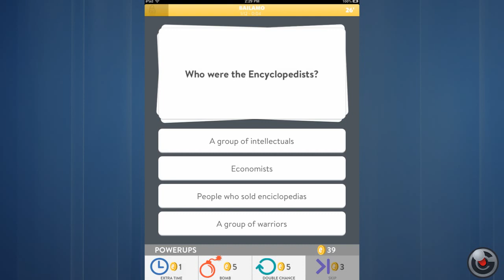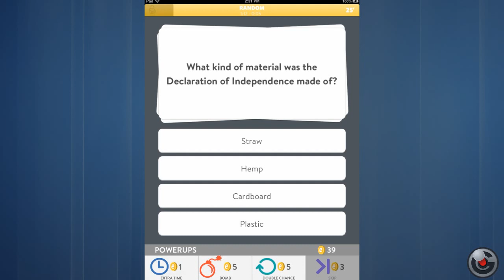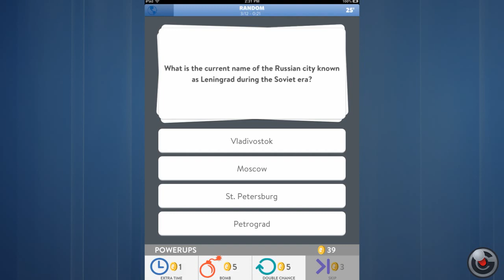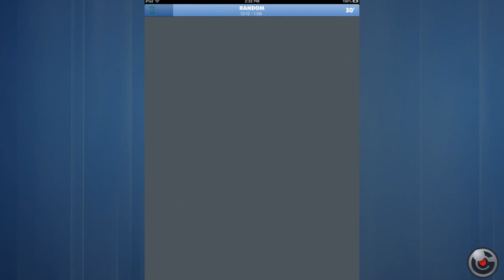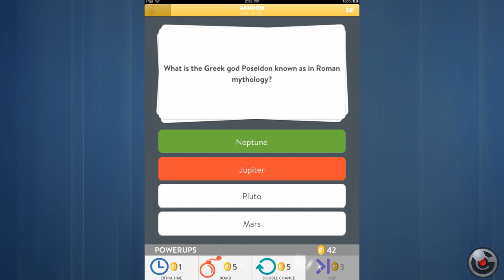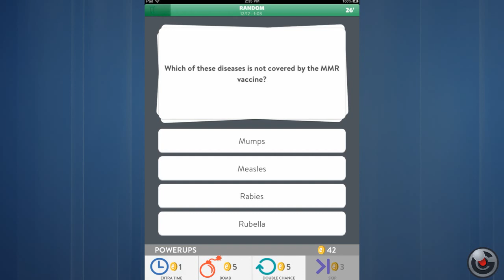Trivia Crack - iPhone/iPod Touch/iPad - Gameplay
iTunes Description :
TAKE A CRACK AT OUTSMARTING YOUR FRIENDS IN THIS AWARD-WINNING TRIVIA GAME!

Trivia Crack is the international smash hit game that pits friend against friend in different categories to determine who has the most trivia knowledge. And it’s FREE! Each of the six categories (Science, Entertainment, Art, Geography, Sports and History) has a corresponding character, and the game is won by being the first to obtain all six. Give Willy the Wheel a spin and let chance decide which category you get!

Stuck on a particular question? You still have a chance! Trivia Crack is a game of strategy. Earn coins throughout the game to get special advantages such as PowerUps and extra spins which you can use to gain the upper hand over your opponents. Or face off against them and steal their characters!

It’s no coincidence Trivia Crack is the #1 trivia game in the US and Canada. This game is truly one-of-a-kind. With over 100 thousand questions and constant updates, Trivia Crack never gets old. Upload your own user-created questions, or translate and rate those of other users and join the Trivia Crack community!

From the moment you start playing Trivia Crack, you’ll notice the bright, sophisticated and intuitive interface. With lively animations at every step, the characters have a life of their own!

Trivia Crack is currently available in English (localized versions for both the US and the UK), Spanish, Portuguese, French, German, Italian and Catalan, with new languages added regularly.

So what are you waiting for? Download Trivia Crack now and begin challenging your friends!

Have something to say about the gameplay video? Share it in the comment!